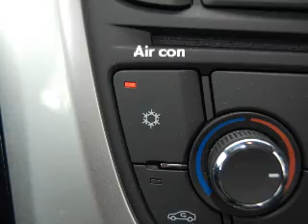Joe Duffy Opel Astra ZERO Mileage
Joe duffy Opel Pre-Reg ZERO Mileage Opel Astra.

Joe Duffy Opel
Exit 5, M50,
North Road,
Dublin 11.
Ireland